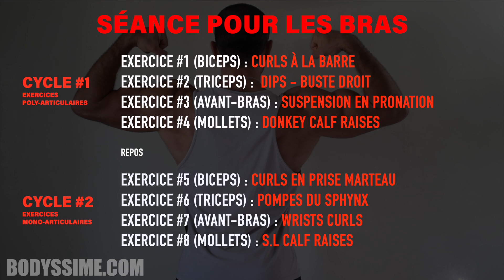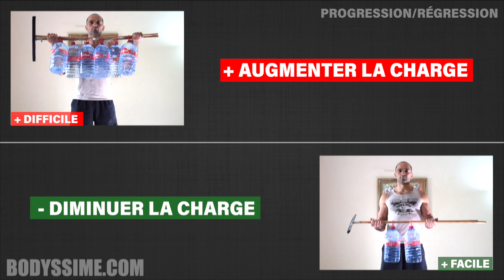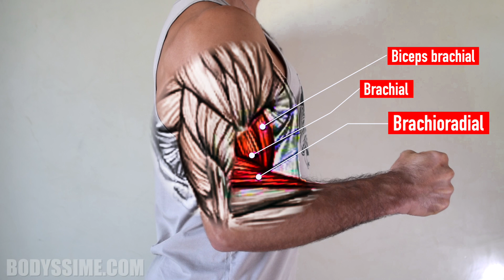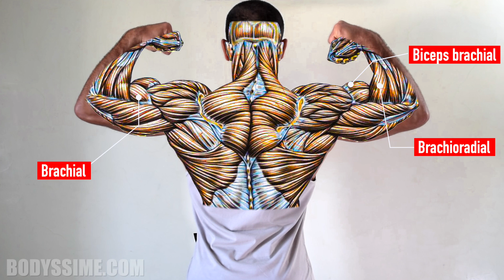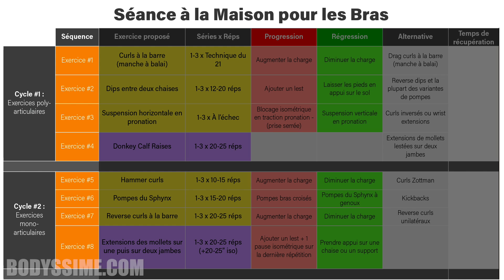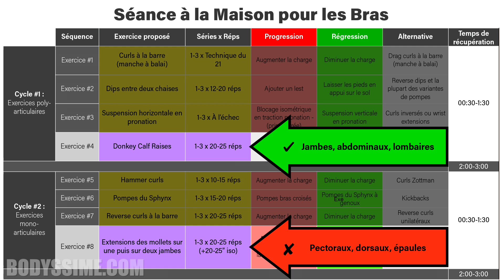SÉANCE de Musculation TOTALE pour les BRAS à la MAISON (Sans Matériel) | De Débutant à Confirmé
Une séance complète de musculation pour développer vos bras chez vous !

▬▬▬▬▬▬▬ 📝 RÉSUMÉ ▬▬▬▬▬▬▬

Voici une séance de musculation complète pour développer vos bras à la maison.

Cette séance n'exige aucun matériel hormis du mobilier de maison (chaises, fauteuil, muret) et quelques accessoires (bidons d'eau, serviette, sac à dos, etc.).

Comme mon programme de musculation FULL-BODY, elle est divisée en deux cycles, composée de quatre exercices chacun qui ciblent, tour-à-tour, vos biceps, vos triceps et vos avant-bras. J'y ai également intégré deux "exercices de transition" pour les mollets afin de vous donner un peu de temps pour laisser vos bras souffler durant la séance.

Voici le déroulé de la vidéo :

• Introduction : 00:00 - 01:29
• Premier cycle de la séance : 01:30 - 07:49
• Second cycle de la séance : 07:50 - 12:14
• La séance complète : 12:15 - 13:15
• Conclusion : 13:16 - 13:52

Notez que les séries et répétitions que je vous propose ne sont là qu'à titre indicatif. Je vous propose également plusieurs variantes pour chaque exercice : à vous de choisir celles qui vous correspondent le mieux !

N'hésitez pas à me faire part de vos remarques et de vos questions en commentaires !

▬▬▬▬▬▬▬ 🔎 COMPLÉMENT D'INFOS ▬▬▬▬▬▬▬

Pour en savoir plus sur la musculation en général, procurez-vous le "Guide de musculation pour les sportifs" (Fréderic Delavier)

▬▬▬▬▬▬▬ 🛠 MON MATOS  ▬▬▬▬▬▬▬

🏋‍♂ Pour m'entraîner :

Rouleau d'automassage en EVA
"Peanut" (ou cacahuète) d'automassage noire
Support d'ordinateur réglable et inclinable
Siège ergonomique avec support de nnuque

🎥 Pour filmer :

Reflex Nikon D5600 (+ Objectif AF-S DX 18/140 mm ED VR)
Objectif Nikon AF-S DX 35 mm f/1,8G
Objectif Sigma 18-35 mm F1,8 DC HSM ART (Monture Nikon)
Microphone Rode VideoMic Pro
Micro-cravatte Rode SmartLav + Micro Lavalier + Adaptateur SC3
Trépied Polyvalent Joby GorillaPod 5K Kit
Trépied Manfrotto en Aluminium Noir

▬▬▬▬▬▬▬ 🎶 MUSIQUES ▬▬▬▬▬▬▬

▬▬▬▬▬▬▬ 🌐 MES RÉSEAUX ▬▬▬▬▬▬▬